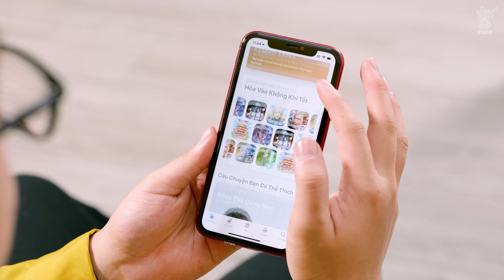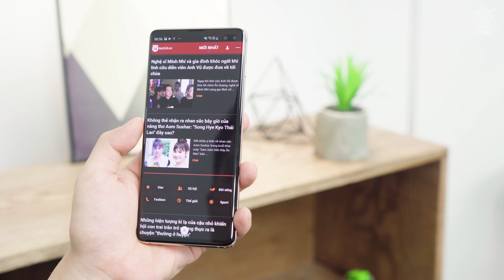iPhone SE 2020 KHÔNG NGON BẰNG máy này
Ngoài ra các dùng iPhone khác cũng đang là sự lựa chọn tốt trong thời điểm hiện tại
Rất nhiều anh em chê iPhone SE 2020 quá đắt và không đáng mua trong phân khúc? Vậy đâu sẽ là những sự lựa chọn tốt hơn iPhone SE 2020 hãy xem trong video này nhé

✌️FOLLOW TEAM VẬT VỜ STUDIO✌️